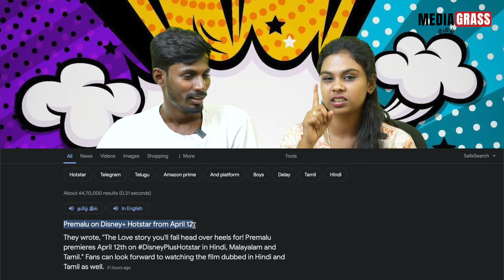RCB- க்கு மட்டும் fan girl இல்ல CSK - க்கும் fan girl கெடச்சுட்டாங்க 🔥 | funny video reaction 🤣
Mediagrass Tamil aims at providing variety of quality content including Fun, Infotainment, Entertainment, News, Press Releases, Vlogs, Tech, movie review, cinema talks etc. We strive hard to satisfy different sets of audience across TamilNadu and ensure that our subscribers spending their time at our channel is really worthy.